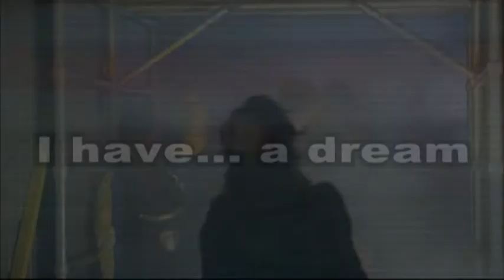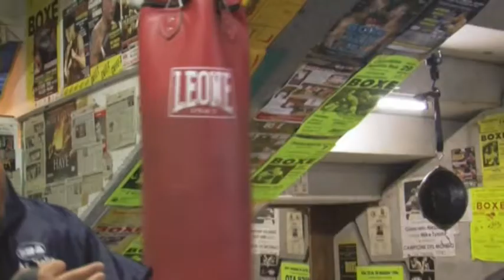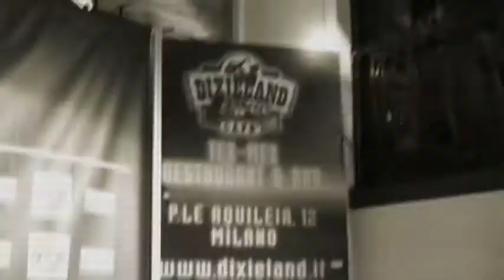BRANCO FRAGOMENI PAVIA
Titolo mondiale dei Massimi leggeri